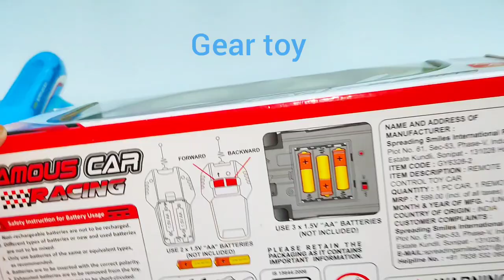radio controlled Airbus A38O and 3d lights rc car unboxing | airbus a380 | aeroplane